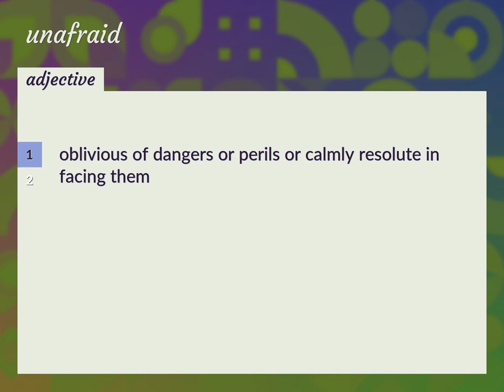Unafraid | meaning of Unafraid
What is UNAFRAID meaning?